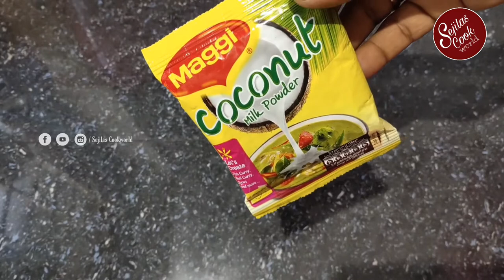How to make pachamanga curry || പച്ചമാങ്ങ കറി || Malayalam || Recipe || Eps 04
• Mango _ 1 nos. ( Cut small pieces)

• Big onion _ 1 (small)

• Ginger _ One small piece

• Curry leaves

• Red chilly powder _ 1 tspn

• Salt _ Required

• Maggi coconut powder _ 1 packet

• Vinegar _ 1 tspn

• Coconut oil _ 1 tspn

• Last Step

• Shallots _ 3nos (small onion)

• Dry chilly _ 1 nos

• Curry leaves

• Fenugreek powder _ 1 pinch